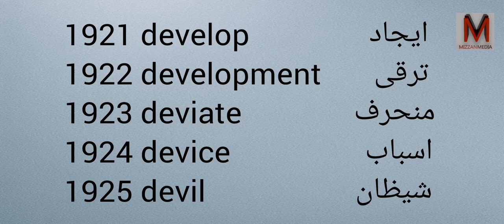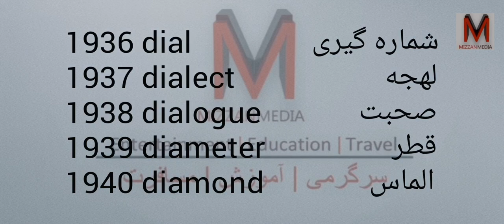Learn Farsi and English with Pronunciation - Part 97